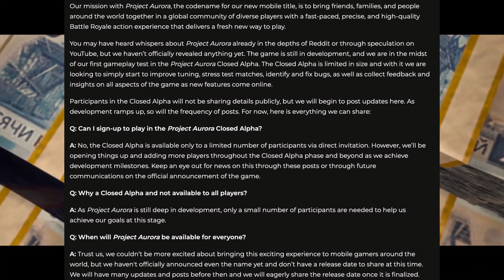Warzone Mobile is now in Closed Alpha ! (Project Aurora)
Call of Duty: Warzone Mobile is now in Closed Alpha.